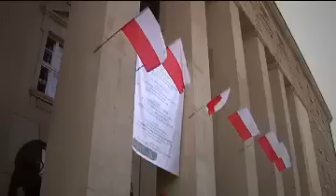UNIWERSYTET EKONOMICZNY PROMO 09 2011 L